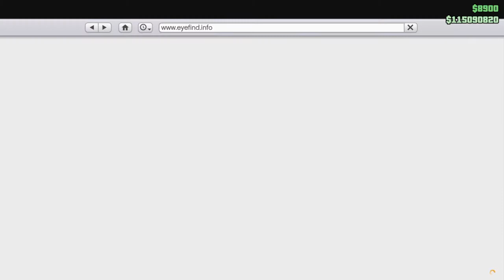GTA V - Rockstar broke my Baller, now it can’t be modified.